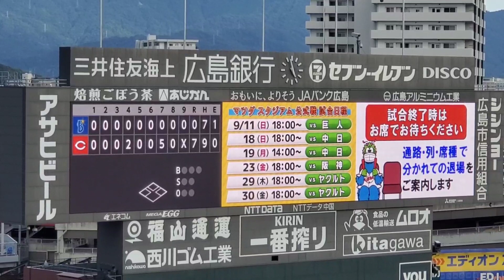20220904 試合後のｱｽﾄﾛﾋﾞｼﾞｮﾝに表示される今後･次回のﾏﾂﾀﾞｽﾀｼﾞｱﾑ試合日程 広島東洋ｶｰﾌﾟ主催試合@MAZDA Zoom-Zoom ｽﾀｼﾞｱﾑ広島